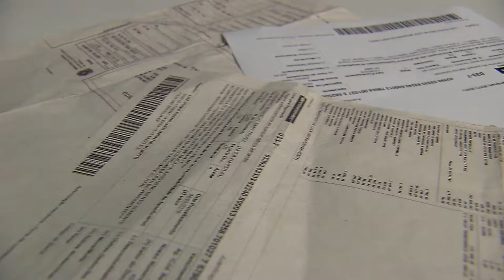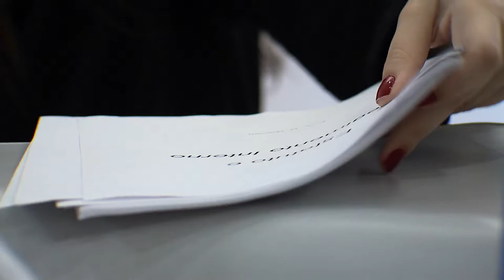Clique STJ - Fila Banco (19/02/2019)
A demora no atendimento em filas de banco pode gerar dano moral coletivo. Esse entendimento foi reafirmado pelo Superior Tribunal de Justiça ao julgar recurso especial da Defensoria Pública de Sergipe.